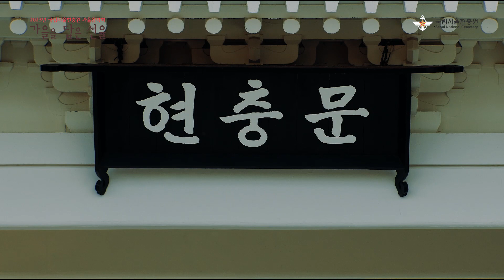국립서울현충원 가을음악회 7. 위풍당당 행진곡 / Midnight Serenade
o 연주: 국방부 군악대대 (지휘: 심언호 중령)

o 곡명 (원곡자):
0:00  위풍당당 행진곡 (E.Elgar)
06:33 Midnight Serenade